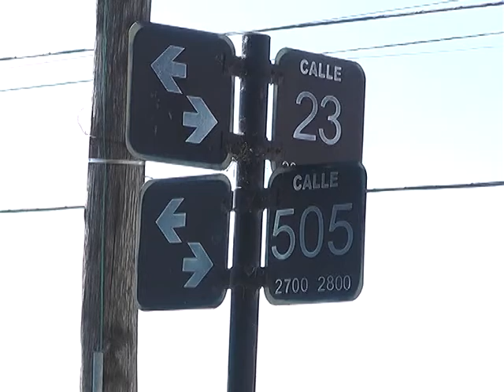OLA DE DELITOS EN GONNET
LOS VECINOS DE GONNET DENUNCIAN QUE LOS HECHOS DELICTIVOS SE HAN VUELTO MONEDA CORRIENTE EN EL BARRIO, POR LO QUE PIDEN MAYOR PRESENCIA POLICIAL. AYER, DELINCUENTES ROBARON EN UNA VIVIENDA UBICADA EN 23 Y 505, DONDE PROVOCARON DESTROZOS Y ESCAPARON CON ALGO DE DINERO Y OBJETOS DE VALOR.